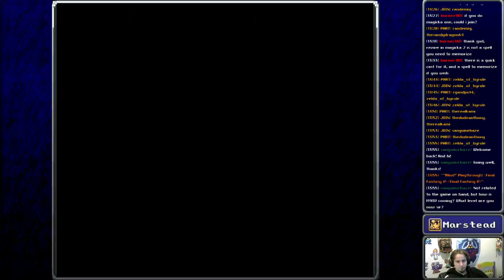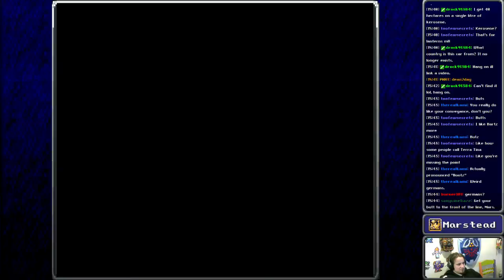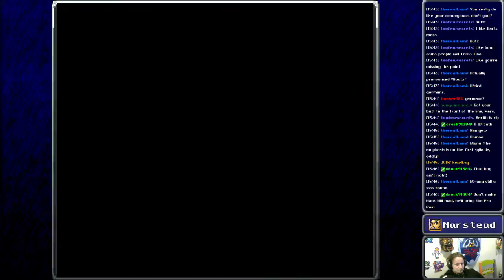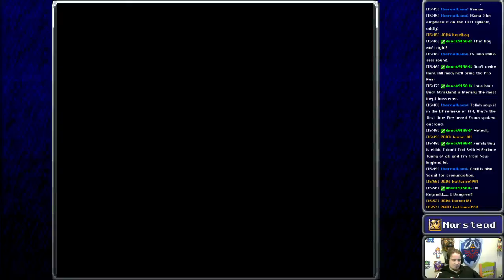✔️Airship - Final Fantasy 5 (Episode 5/16)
[00:00:00] Start
[Place: Ruined City] 9:11
[Dungeon: Airship Hangar] 12:59
[Boss: Crayclaw] 21:52
[Event: Obtain Airship] 23:29
[Boss: AdamanTiMi] 49:00
[Event: Airship upgraded] 53:44
[Boss: Sol Cannon and Launcher] 1:12:14
[Dungeon: Lonka Ruins] 1:16:24-2:04:22